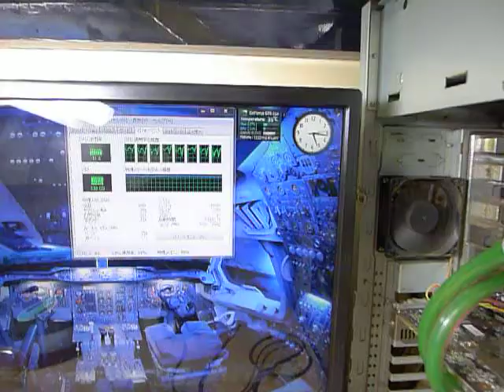Pure Water Cooling System for Personal Computer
Final Cooling with water, nornary use air(fan)
But using water is high efficiency than air .
So change cooling system my PC air to water.
There is a well in my house, use cool water about 59 degree (F)!
Using fishing cooler box (16 gallon)
By air cooling GPU is 158 degree (F), but now 93 degree (F)!!
It's comfortable to cooling !!